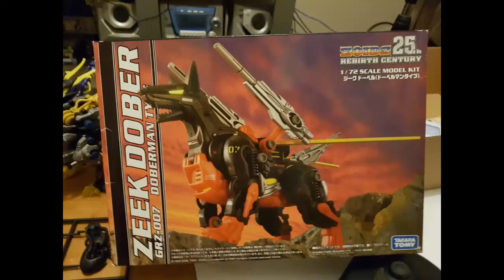Zoids zeek Dober build and walking ゾイドジークドーベル組み立て歩く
construction shots and walking demo